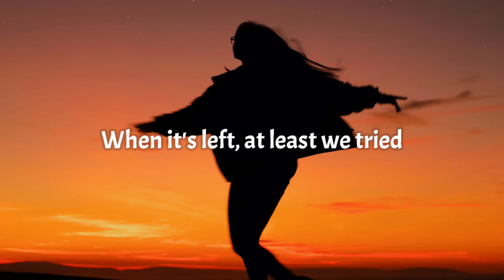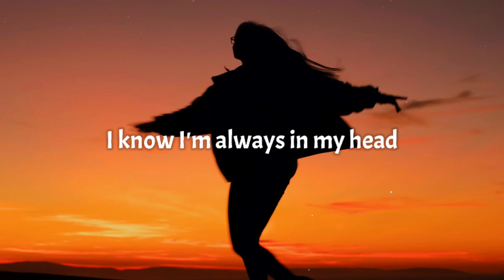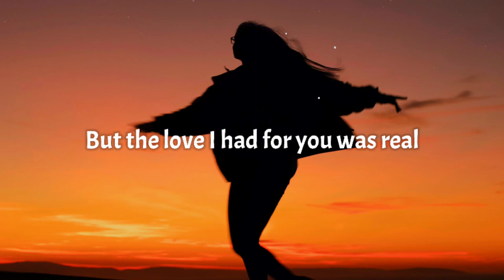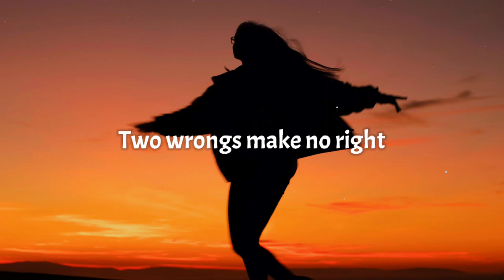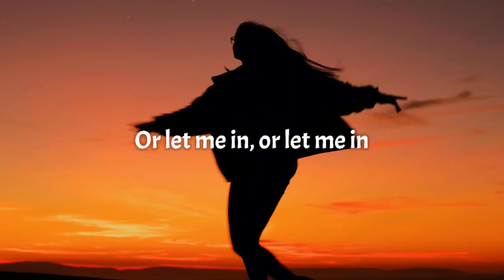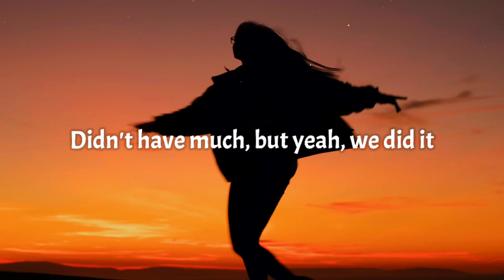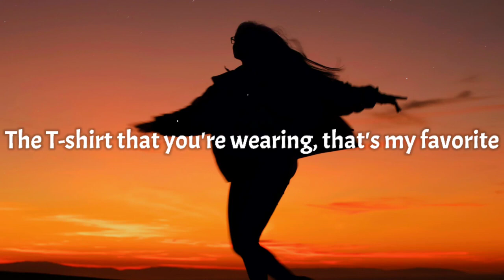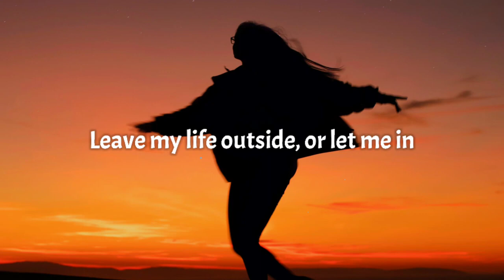ZAYN - Outside (Lyrics)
📝 Lyrics:
Two wrongs make no right
When it's left, at least we tried
I'll be back tonight (Oh, yeah)

To leave my life outside
Leave my life outside
Or let me in, or let me in

I know I'm always in my head
Some things, they must be said
Hurts me when I think about it
Someone else being in your bed
I know I'm not so innocent
But the love I had for you was real
Hope it hurts you when you think about it
But both of us just have to dip
T-shirt that you're wearing, that's my favorite
First time that I touched you, you could save it

It wasn't all bad, now was it
All the things that we been through
The way you snuck out of your parents'
Just you and me up on the roof
Didn't have much, but yeah, we did it
Staring at the perfect view
Do I keep the dog or do you want him
When I look at him, I think of you
The T-shirt that you're wearing, that's my favorite
Damn, I really thought that we would make it

When it's left, at least we tried (At least we tried)
I'll be back tonight (I'll be back)

So leave my shit outside
Leave all my shit outside